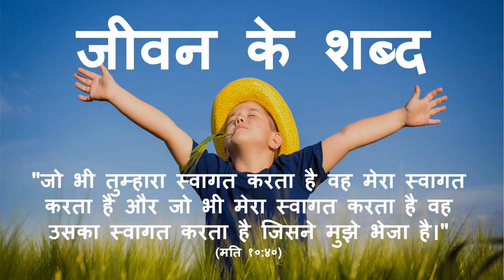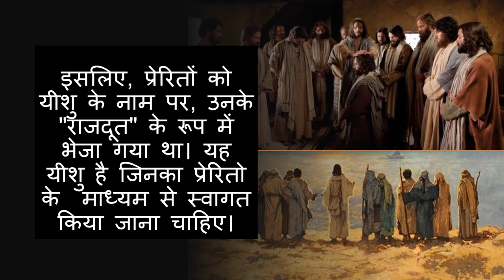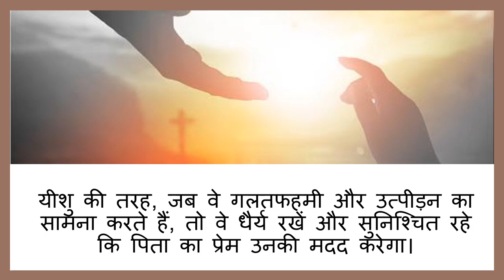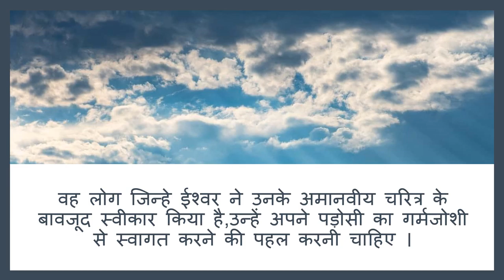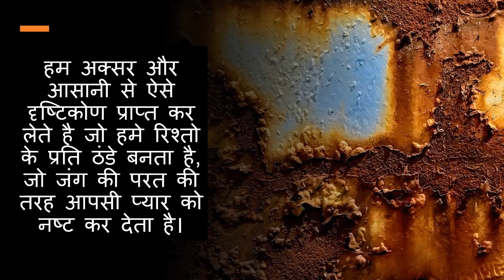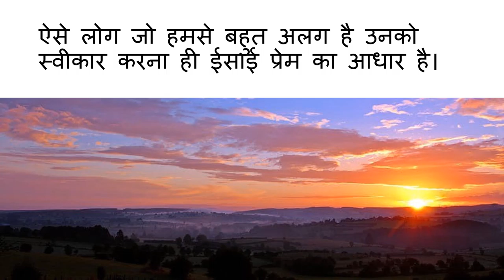जीवन के शब्द - जून २०२०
"जो भी तुम्हारा स्वागत करता है वह मेरा स्वागत करता है और जो भी मेरा स्वागत करता है वह उसका स्वागत करता है जिसने मुझे भेजा है।" (मति १०:४०)
Focolare Movement
by Letizia Magri